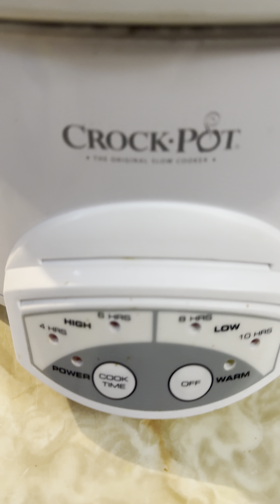Bheda ko khuta ko masu , chaite dashai